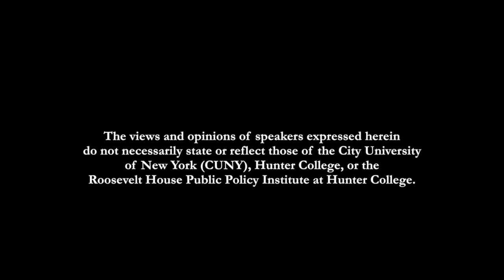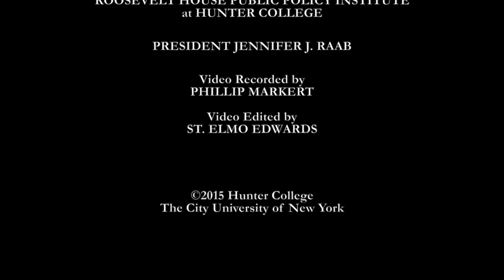Frederick A.O. Schwarz Jr. – “Democracy in the Dark: The Seduction of Government...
Frederick A.O. Schwarz Jr., chief counsel to the Brennan Center for Justice at New York University Law School, visits Roosevelt House to mark the publication of his new book, Democracy in the Dark: The Seduction of Government Secrecy, exploring the question, how much secrecy does good governance require? In his book, Schwarz examines a range of events from the dropping of the first atomic bomb and the Cuban Missile Crisis to Iran Contra, 9/11 and recent cases from Chelsea Manning to Edward Snowden. Schwarz will be joined in conversation by Gabriel Schoenfeld, senior fellow, The Hudson Institute, and Sarah Bartlett, Dean, CUNY Graduate School of Journalism to discuss his argument that while some control of information is necessary, governments tend to fall prey to a culture of secrecy that is ultimately not just hazardous to democracy but antithetical to it.